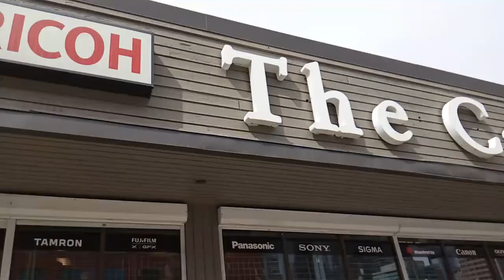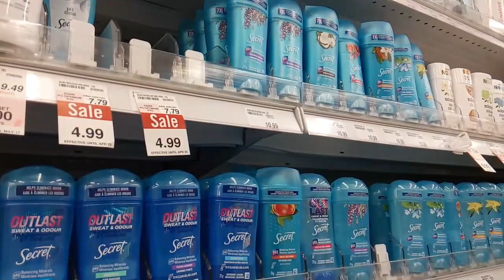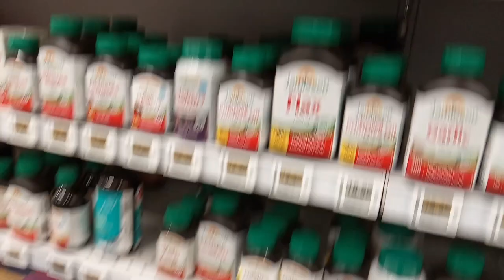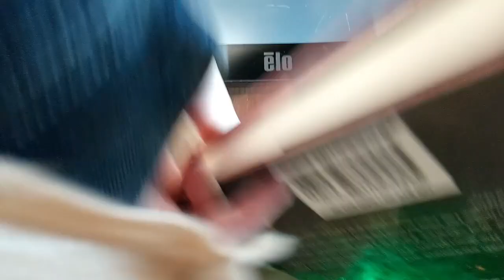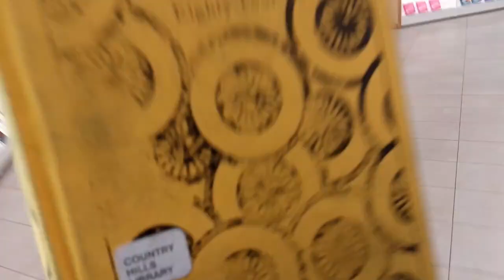ERRAND VLOG | Shoppers, The Camera Store, Memory Express and more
Hello, everyone! Today, we'll be doing another errand vlog!

Music